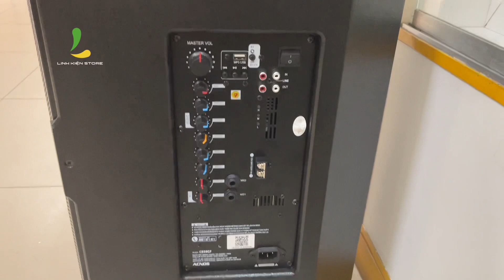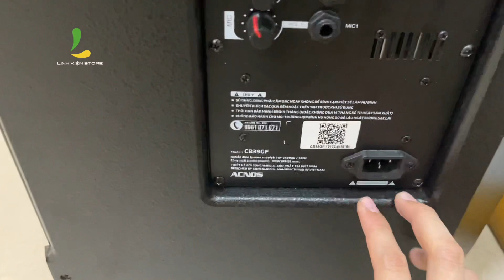Từ 4-5Tr mẫu loa nào có thể địch nổi với ACNOS CB39GF ??????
Thông số kĩ thuật của Loa kéo Acnos CB39GF
Chất liệu: Thùng gỗ
Công suất: 450W
Hệ thống loa: 1 bass 4 tấc + 1 treble
Trọng lượng: 27.5kg
Kích thước: 420 x 725 x 415mm
Bình điện: Bình 12V-9Ah
Điện áp sử dụng: 50-60Hz
Kết nối App CloudKaraoke
Hệ thống cửa hàng Linh Kiện Store:
Chi nhánh 1: 15 Thăng Long, P4, Tân Bình, TPHCM .
Chi nhánh 2: 89 Nguyễn Văn Cừ, P1, Quận 5, TPHCM.
Thời gian mở cửa: 9h - 21h ( Từ Thứ 2 đến Thứ 7 ) và 9h - 18h ( CN )